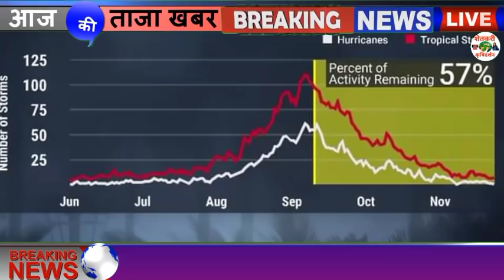महाराष्ट्रात पुन्हा आठवडाभर पाऊसाची शक्यता हवामान खातेने दीला पुन्हा इशारा Maharastra Weather Today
1⃣ YouTube चॅनल सबस्क्राईब करा.

3 जून मान्सून लाईव्ह अपडेट,
3 जून आणि 9 जून पर्यंत कसा असेल हवामान अंदाज,
3 June हवामान अंदाज,
3 हवामान अंदाज, 3 जून हवामान अंदाज, 3 जून हवामान अंदाज, 3 जून हवामान अंदाज, जून महिन्यात हवामान कसे राहील, जून महिन्यात पाऊस कधी पडेल, जून महिन्यात पावसाला कधी सुरुवात होणार, हवामान अंदाज विदर्भ, हवामान अंदाज विदर्भ अमरावती, हवामान अंदाज विदर्भ अकोला, आजचे हवामान अंदाज, उद्या पाऊस पडेल का, पावसाची माहिती द्या, पावसाचा अंदाज सांगा, पावसाची बातमी, आजचे हवामान, hawamaan andaaz June Mahina, June

धन्यवाद.